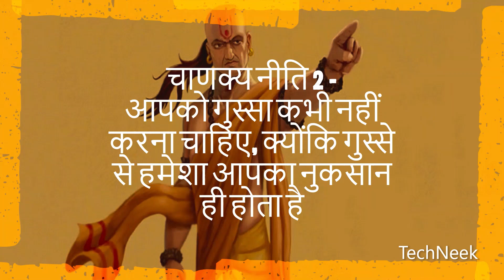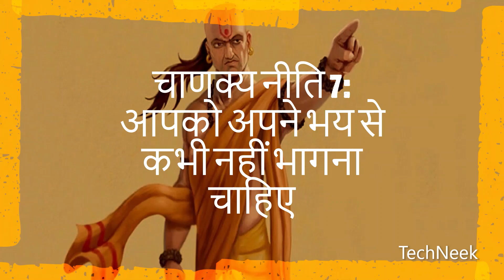7 Powerful Life Lessons from Chanakya Niti in Hindi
In this video, We will give you the seven Powerful and Useful life lessons from Chanakya Niti.  Chanakya Niti is a great book for getting ancient wisdom , and it can be applied to all areas of your life.

आज ki Video में हम आचार्य चाणक्य की शत्रु निति को समझने की कोशिश करेंगे और
इसे समझाने के लिए मैं आपको चाणक्य निति से 7 बहुत ही Powerful And Useful Life Lessons batana chhati हूँ ,jo आपकी Life में बहुत काम आएंगे